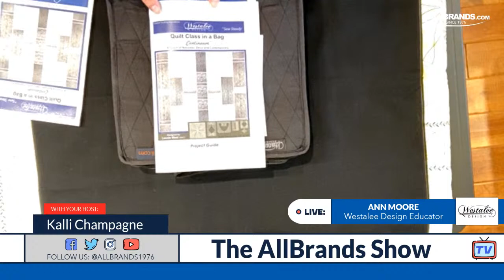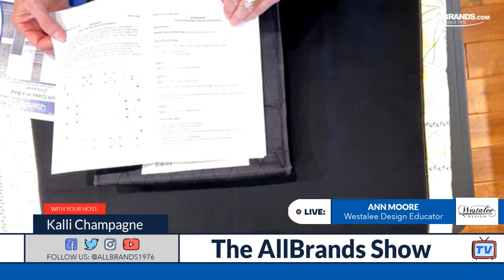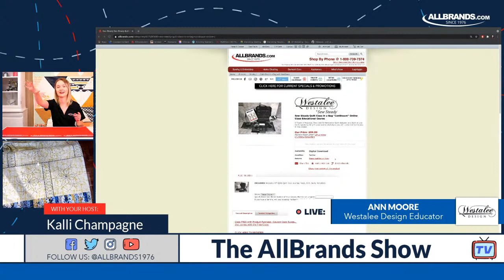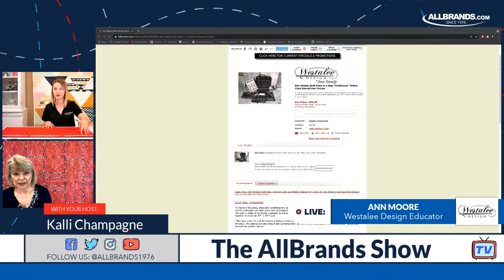THE ALLBRANDS SHOW | Sew Steady Westalee Continuum Quilt Class in a Bag with Ann Moore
Join Ann Moore and Kalli Champagne as Ann showcases some of the Westalee Sew Steady Ruler Template Continuum Class in a Bag. Shop exclusive show deals and enter to win a $100 AllBrands gift card!

About Ann

I am a free motion quilting instructor who started free motion quilting a few years ago after I sent 2 quilts out to a long arm quilter. The long arm quilter did a beautiful job with a pantograph but I felt that I could not say I made this quilt myself, that a part of that quilt belonged to someone else. My mom says my first sentence was “I do it myself.” And that holds true today. I tell people that I piece quilts so I will have something to quilt. I was blessed to attend classes with an international instructor and before I knew it I was asked to teach free motion quilting. I started using rulers in my quilting a few years ago and learned about Westalee rulers at Houston Quilt Market in 2016 and was hooked. Teaching quilting with rulers was a natural progression and many students have even indicated that they find ruler work easier and certainly more fun.

I have entered my quilts in several shows and have won several awards. My quilts have earned multiple awards including Judge’s Choice, People’s Choice, Best Machine Quilting on a Domestic Machine, and Best in Show. I had a quilt juried in to show at the Houston Livestock Show and Rodeo in 2021 and it won 2 awards including the Go Texan Award!

I live outside of Houston in the community of Huntsville, Texas with my husband Andrew. We have two sons, two daughters-in-law and three of the best grandchildren ever.

I am available for teaching, demonstrating at events and also as a speaker for quilt guilds. When I travel to a store and teach I like to walk through the store picking up items that I use. I talk to my students about these items in my lecture and the next thing I know they have slipped out of class to go buy these items before they are all gone. I am willing to travel throughout the U.S. and Canada and perhaps internationally although English is my only language.

Why Westalee Design Templates? “Westalee Rulers gives me precision and perfection in my quilting. It also pairs beautifully with free motion quilting.”